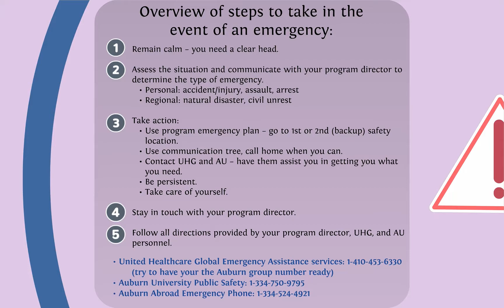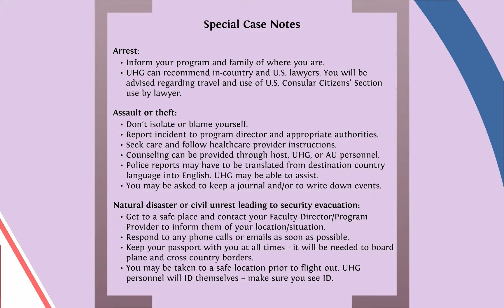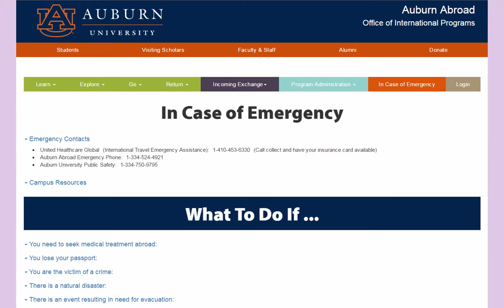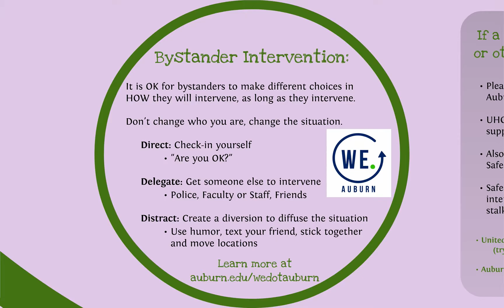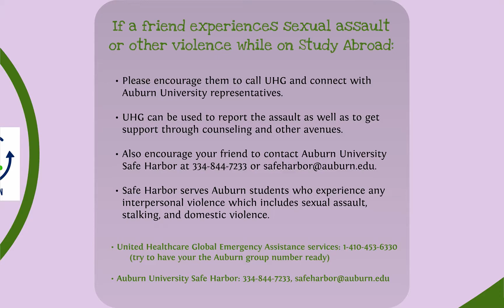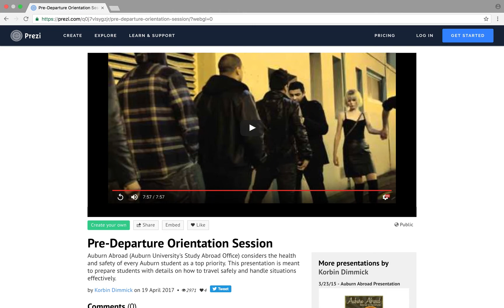Handling Emergencies Abroad